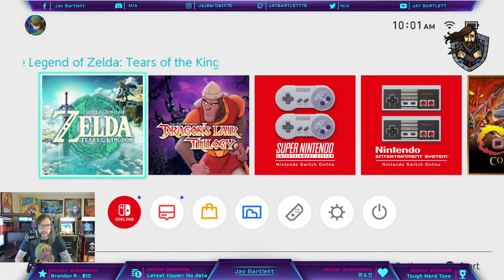The Legend of Zelda Tears of the Kingdom - Part 1 *Jay Plays Livestream*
Launch Day stream!
First time playthrough. Happy Zelda Day everyone!